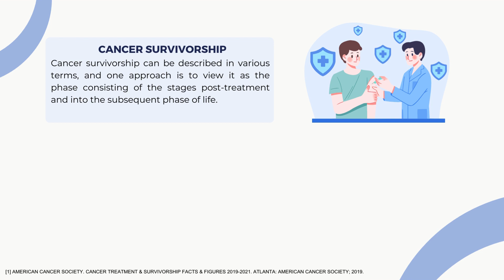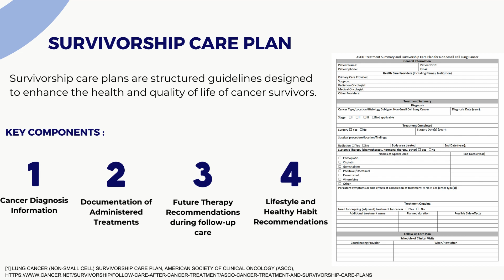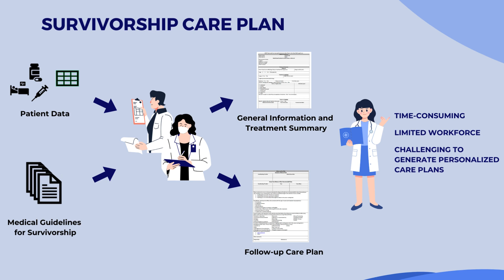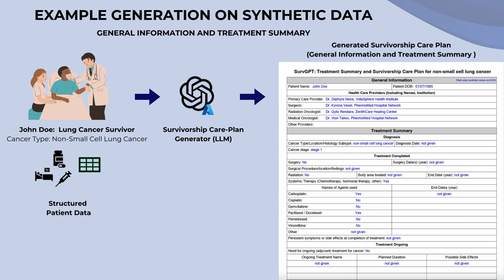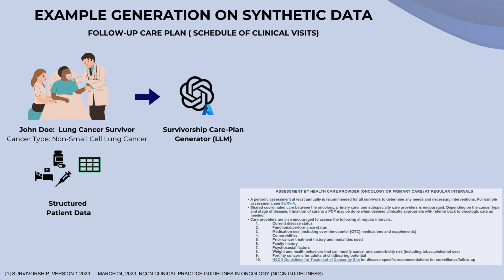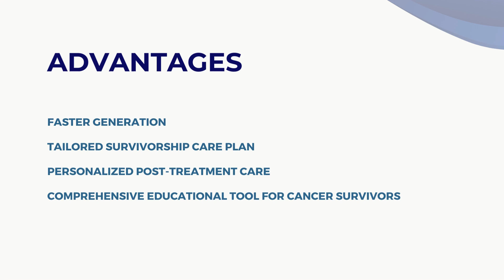Automated cancer Survivorship Care Plan (SCP) generation with large language models